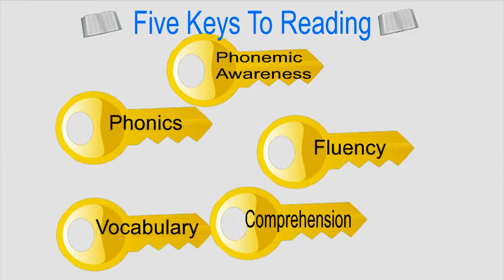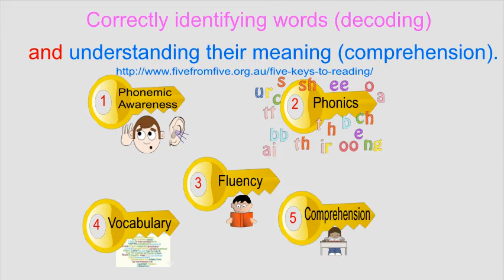Five Keys to Reading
There have been many scientific studies conducted about how children learn to read. Conclusions from these studies indicate that there are 5 key components for effectively teaching children to read. They are Phonemic Awareness, Phonics, Fluency, Vocabulary and comprehension.